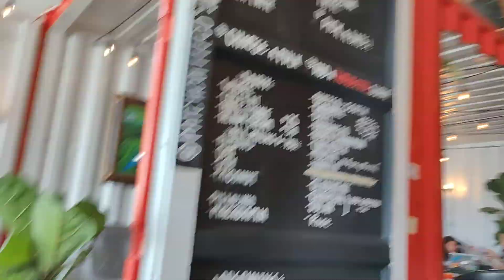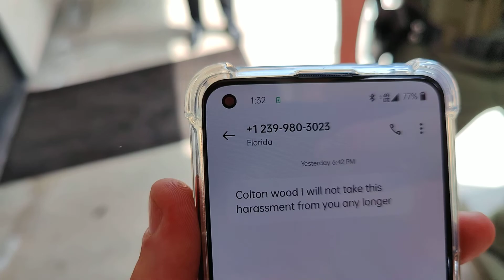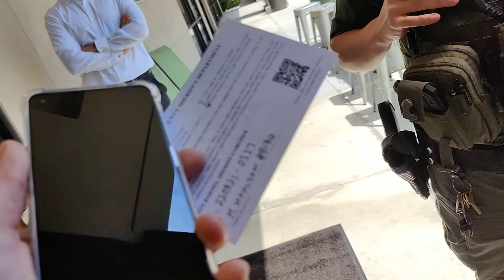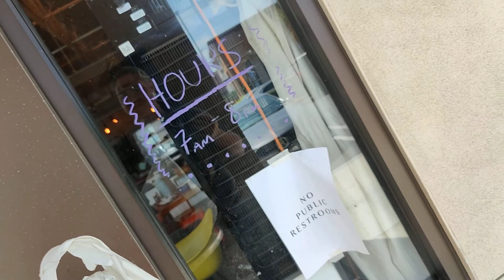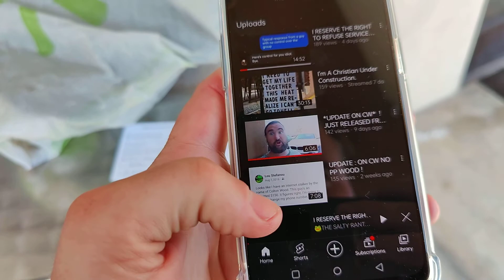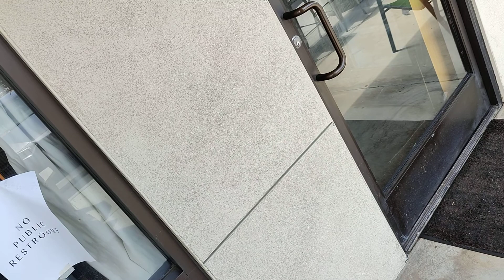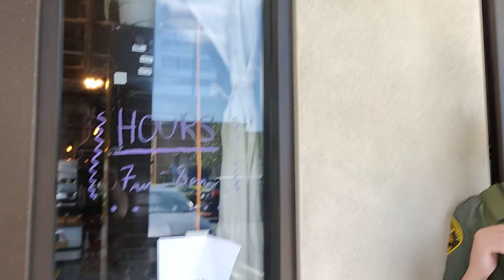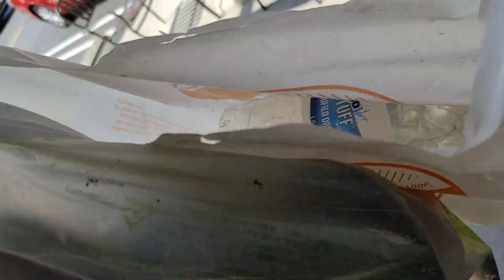Stalkers ruin ANOTHER COFFEE SHOP! So hard to find a workspace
They strike again